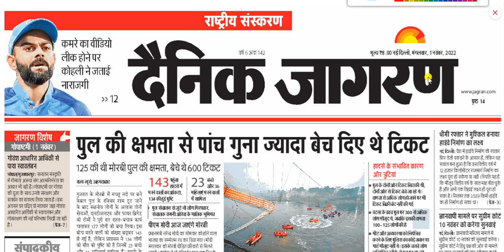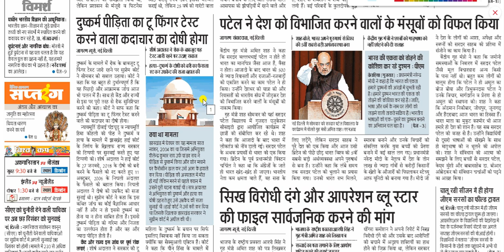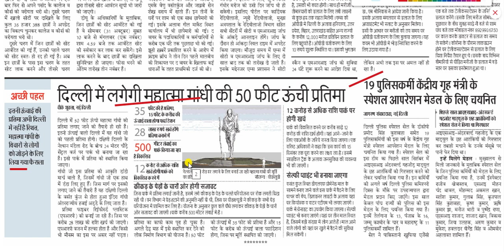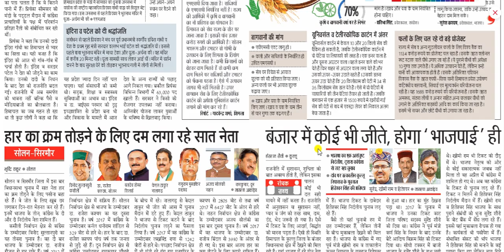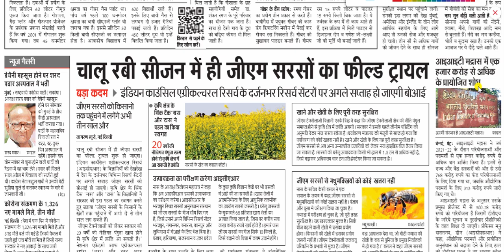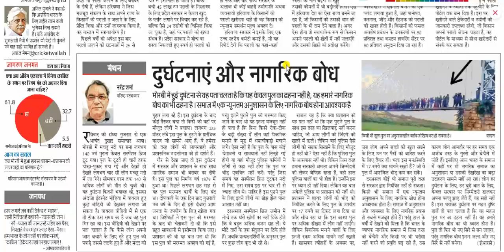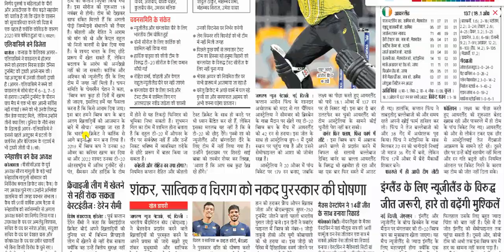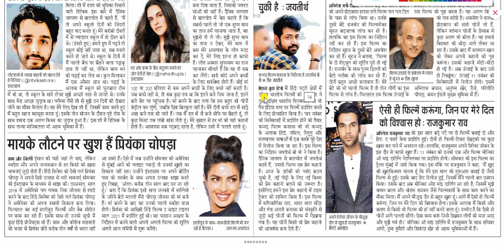1 november 2022 || Dainik Jagran Newspaper Analysis || दैनिक जागरण राष्ट्रीय संस्करण